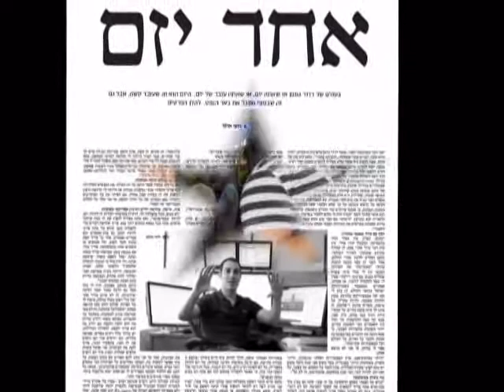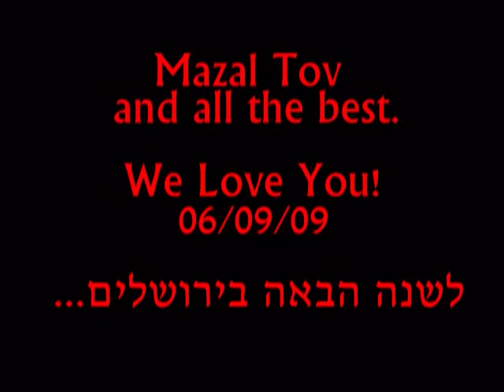The Short History of Guzman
A short nostalgic video about Guzman and our friendship screened at his wedding on 6/9/09.